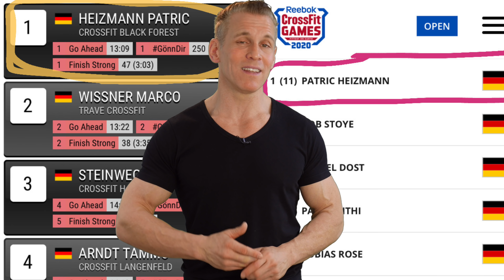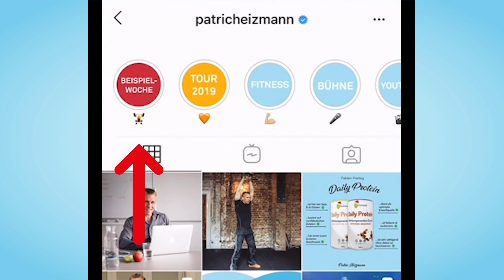EXKLUSIVER EINBLICK in mein Training & meine Ernährung!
Achtung - Werbung enthalten aufgrund von Markennennung.

So viele von euch haben mich darum gebeten, einen Einblick in mein Training und meine Ernährung zu geben. Genau das habe ich jetzt vor! 💪🏼😊